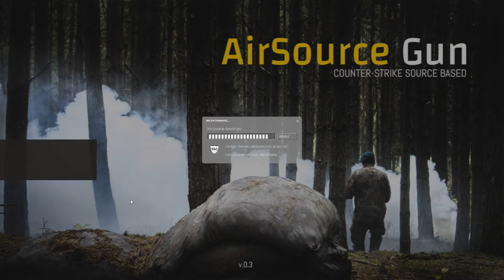AirSourceGun - Preview v0.3